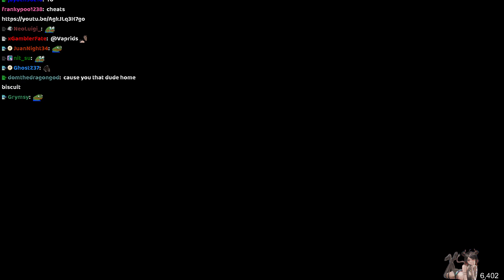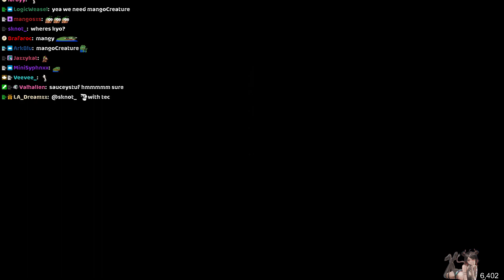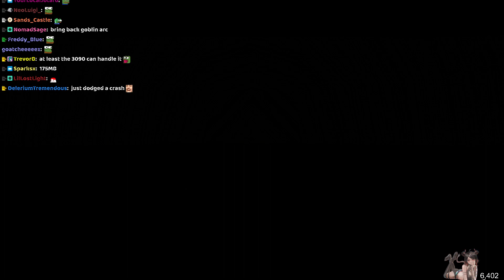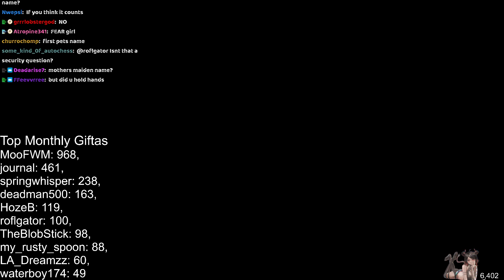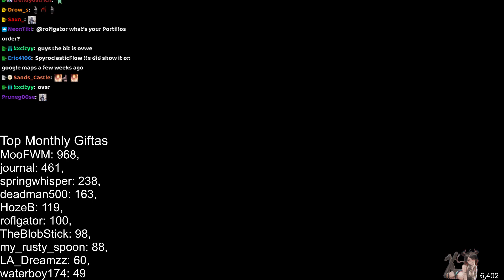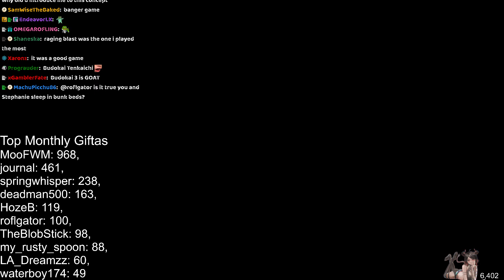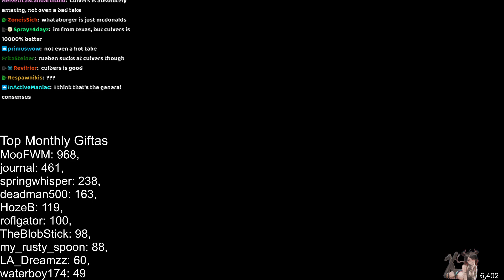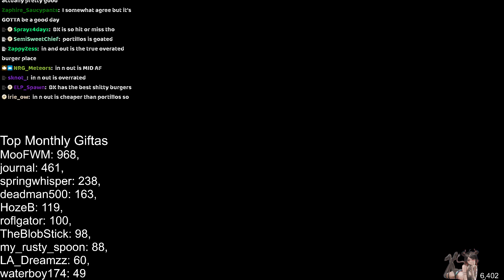May 2, 2022 part 1of2 SUNDAY GROUP HANGOUT MAYBE SOME GAMES WITH PENTA, TIME TO HANG WITH DA BOIZZZZ